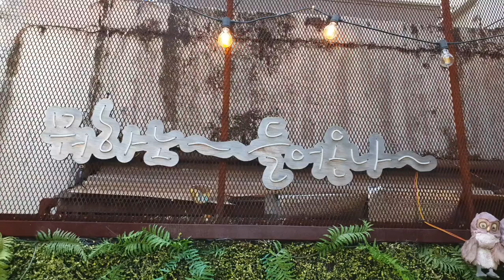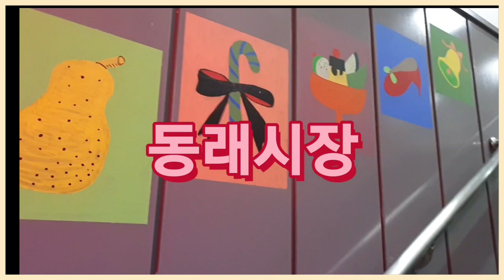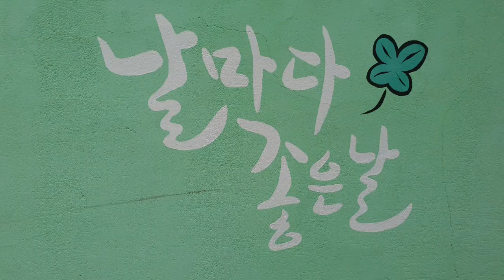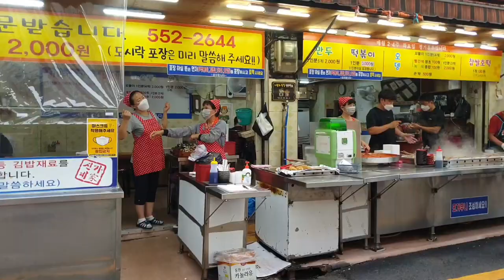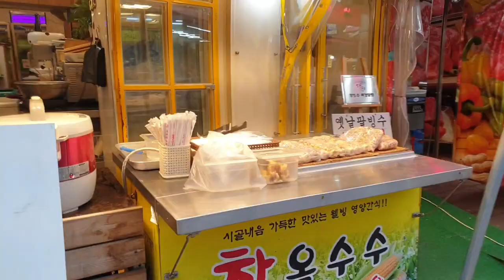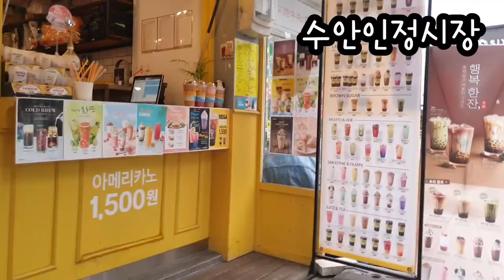동래시장 수안인정시장 둘러보기 코**그럼에도 불구하고#Korean traditional market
전통시장 재래시장 동래시장 수안인정시장 Korean traditional market